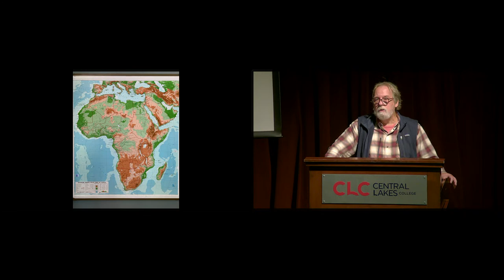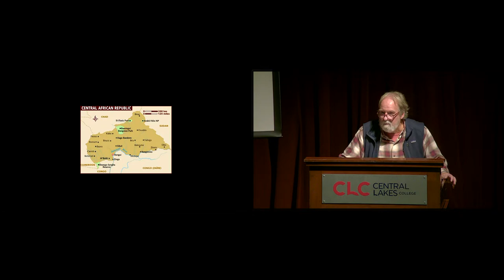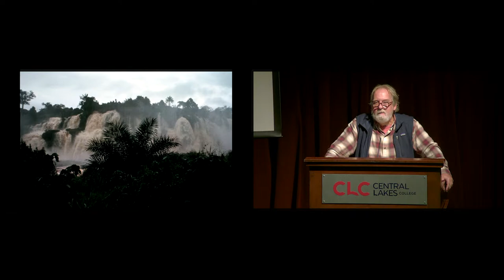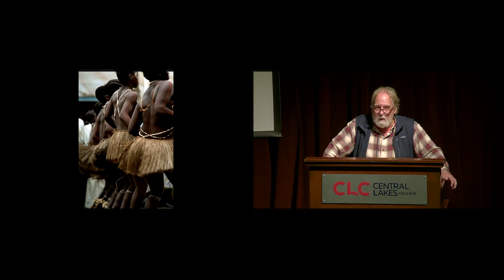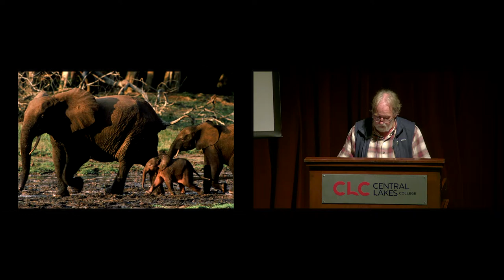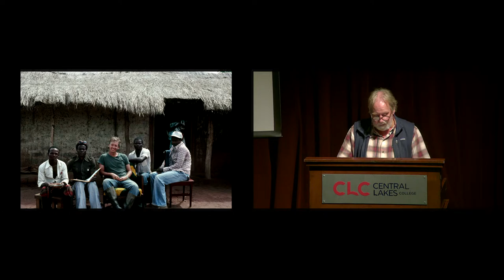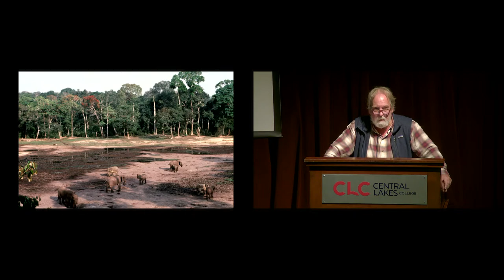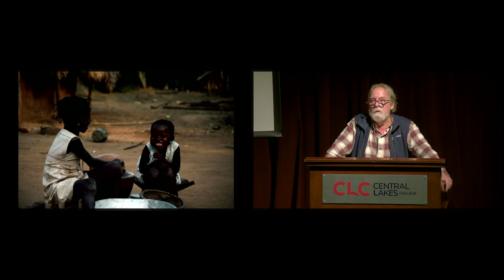Cultural Thursday - Philip Hunsicker - Central African Republic - 10/5/2023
Phil Hunsicker’s extraordinary life story began with a trip to Japan at the age of three months, igniting a lifelong passion for travel. His adventures have taken him from being a student of marine biology in Florida to a Peace Corps volunteer in Central Africa, a fishery biologist in Alaska, a graduate student in Vermont, and a game park director for the World Wildlife Fund in the African rainforest. He has also worked as a ghostwriter for Minnesota Public Radio and, more recently, pursued a career as a part-time bluegrass musician.

During his time in the Central African Republic as a Peace Corps volunteer, Hunsicker faced incredible challenges that tested his skills, patience, digestive system, immune system, and sense of humor. Despite the difficulties, he looks back fondly on those years. His mission involved teaching Central Africans how to raise fish in ponds and later how to protect elephants, gorillas, and the Central African rainforest. While he was officially the teacher, he often found himself the student as he learned invaluable life lessons from the Central African people. The trip profoundly altered his life, and he eventually turned several of his experiences into a novel, “The Crocodile Man Theory.”

Phil Hunsicker’s presentation will offer a unique glimpse into his remarkable experiences and provide insights into the challenges and rewards of life in the Central African Republic.